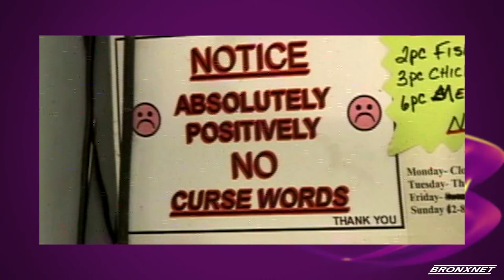Bronx Flavor: The Chitlin' Rapture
The Critically acclaimed Bronx Flavor chronicles Baron Ambrosia's mission to unveil the cultural diversity of the Bronx and its cuisine. On this episode, Baron tries to find his lost soul with Soul Food  at Berzet's Soul Food! Get your Bronx Flavor here, and on BronxNet channel 67 Optimum & channel 33 Fios.